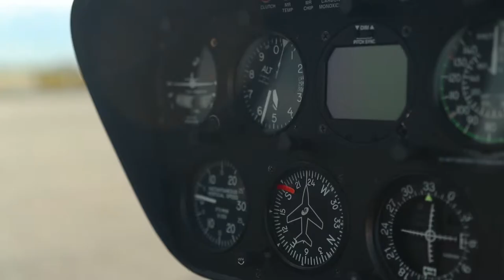Helicopter Fashion Shoot - Canon 80D + Ronin S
BTS video for photography Keith Fearnow and Fashion Blogger Keera Henderson

Music
"Elevation" by Gravity

Gear used:
Canon 80D
DJI Ronin S
Sigma 18-35mm f/1.8 ART